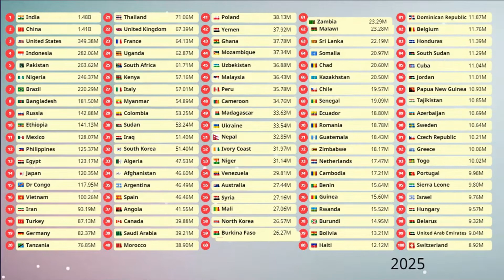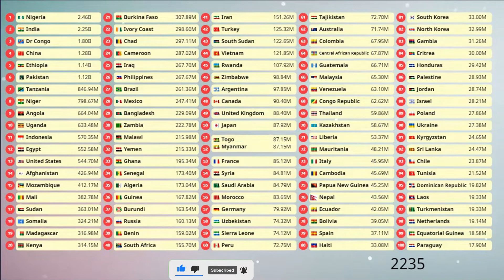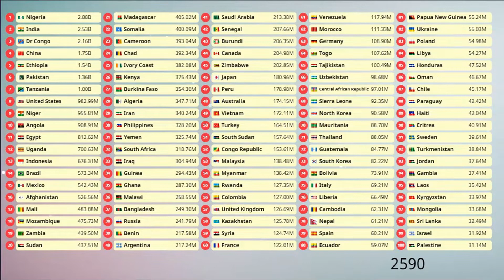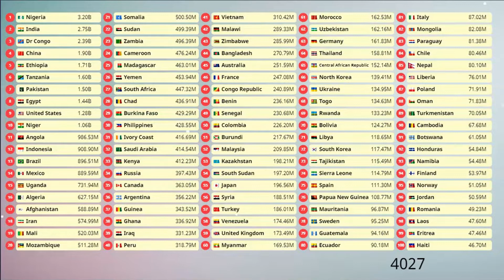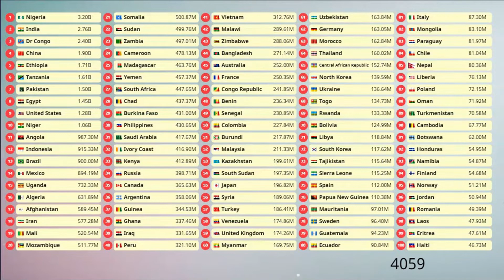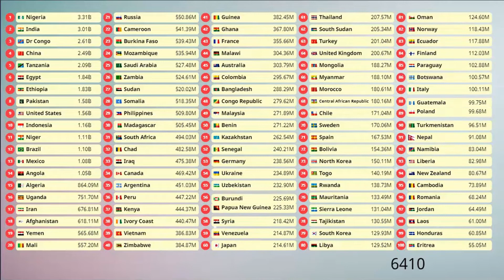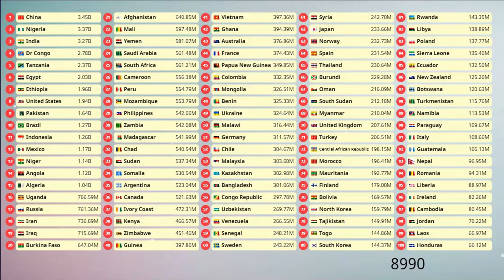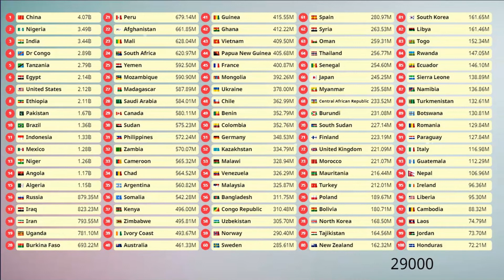Top 100 | World's Countries by Population (1950 - 30000) How Many People will Live in the World?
Watch this video to find out what World's population will be from 1950 to 30000 AD. Find out how many people will live in the World, what countries will be the most populous, and more.

According to the United Nations, the world's population is projected to reach 11.2 billion by the end of the 21st century. In this video, we take a look at what is happening in the World and how the population is projected to grow in the next few decades,centenary.As you can see in this World Population 30000 A.D. in video. This video provides a detailed look at the growth happening in the World and how it is projected to affect the world as a whole.What will be the population of the World in 30,000 AD? This and other interesting questions are answered in this video.In this video, we explore the topic of World's population in 2023.